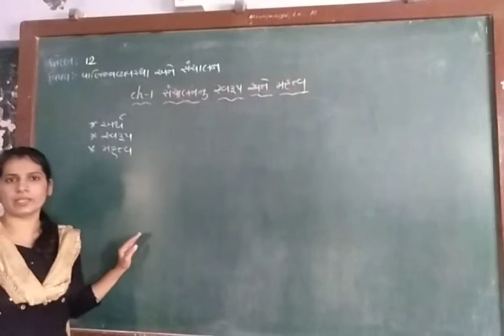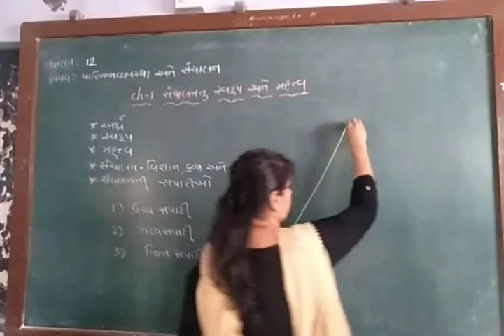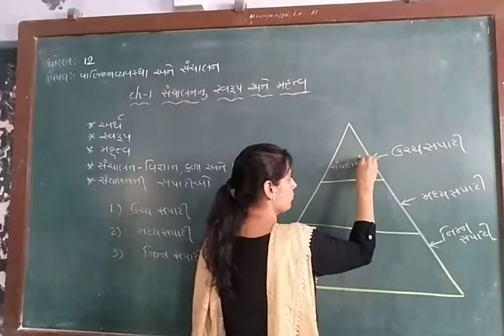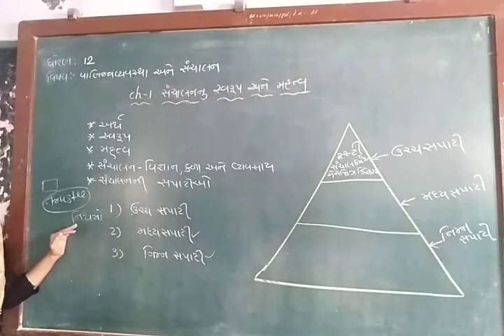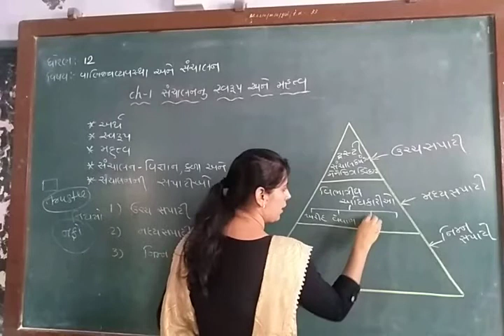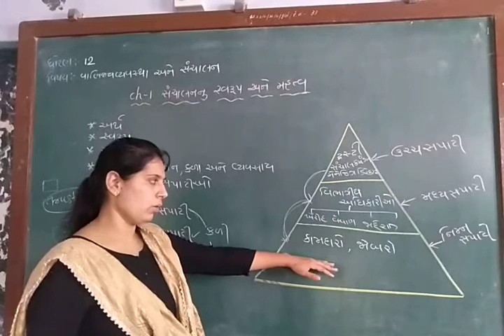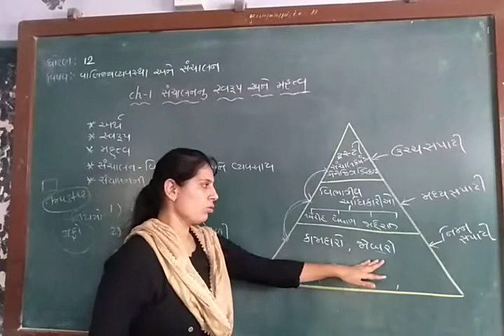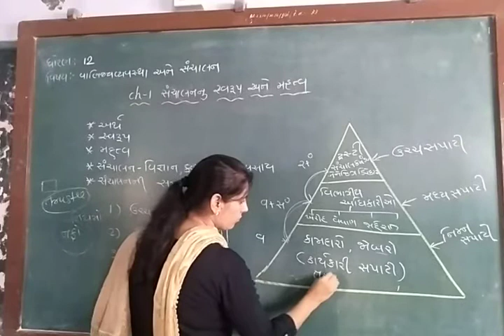std 12 BA CH 1 PART 3 SHREE MADDAYANAND KANYA VIDHYALAY